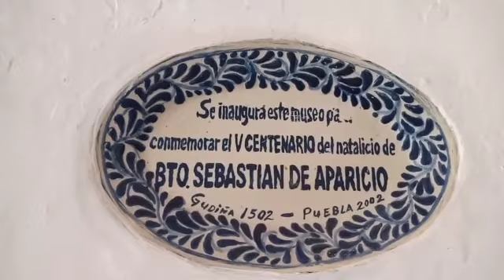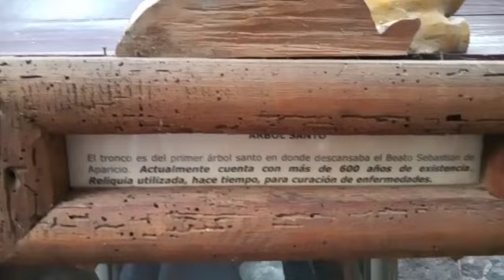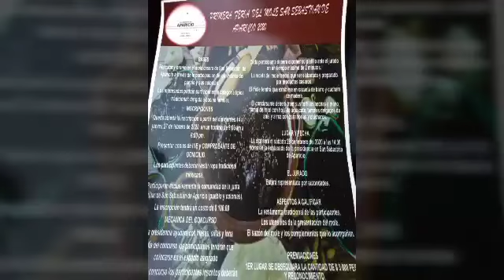Junta Auxiliar San Sebastián de Aparicio Puebla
Lo que actualmente se conoce como "Aparicio" Era antes el poblado de Tlaxiqui que en Nahuatl significa: Donde se labra la madera,con el tiempo se fue poblando más y gente de san felipe hueyotlipán lo hizo más grande y le cambiaron el nombre a "Santa Maria Hueyotlipán"A la llegada de los Franciscanos,españoles y al fundar su Convento y la parroquia dedicada a San sebastián de aparicio,se llamo "San Sebastián de Aparicio" 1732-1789 tiempo que duro la construcción de el hoy museo eclesiastico.